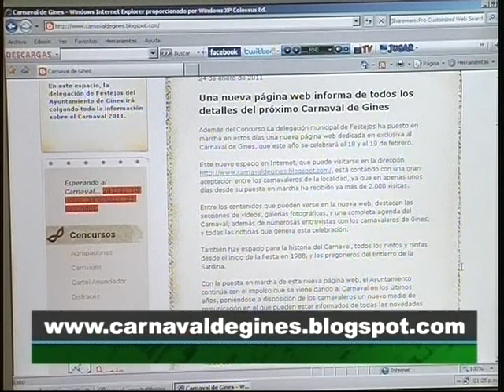Una nueva web informa de todos los detalles del proximo Carnaval de Gines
Con la puesta en marcha de esta nueva página web, el Ayuntamiento continúa con el impulso que se viene dando al Carnaval en los últimos años, poniéndose a disposición de los carnavaleros un nuevo medio de comunicación en el que pueden estar informados de todas las novedades sobre esta importante fiesta.